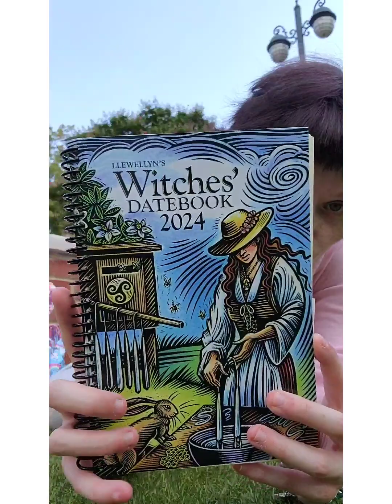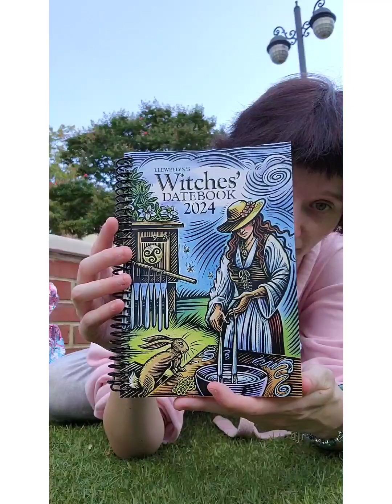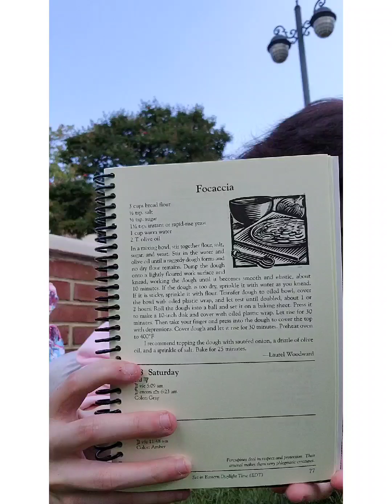Reviewing Llewellyn's Witches Datebook 2024